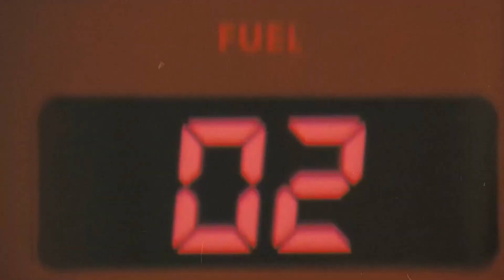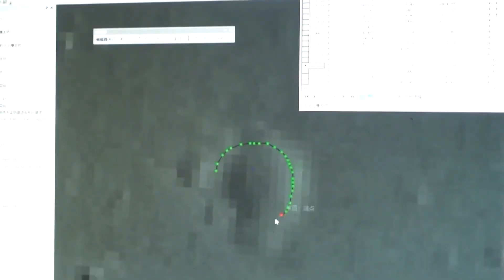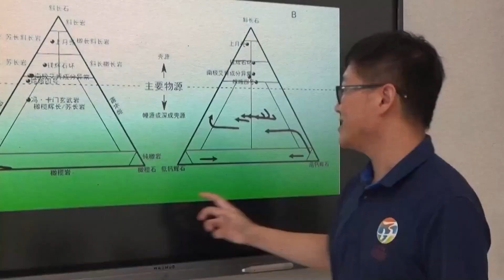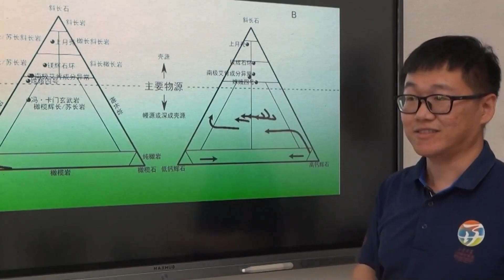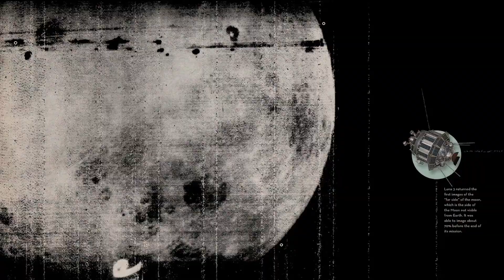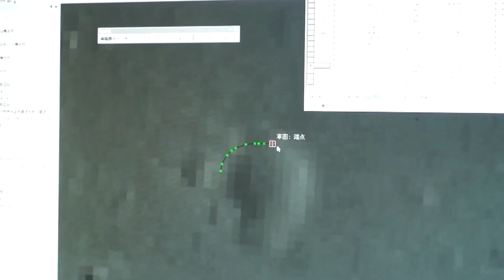Cette STRUCTURE MASSIVE Vient d'Être Détectée Se Rapprochant De Notre Lune